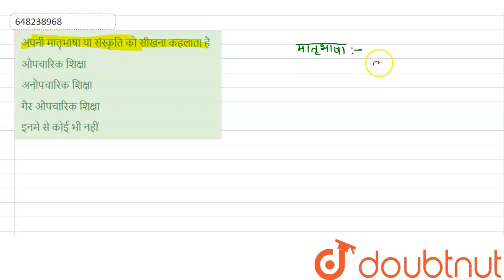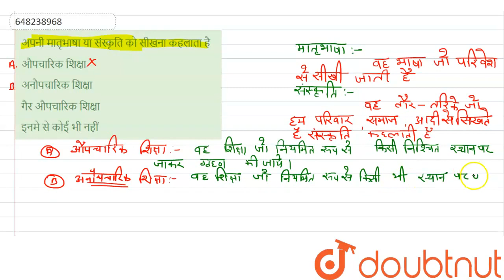अपनी मातृभाषा या संस्कृति को सीखना कहलाता है | CLASS 14 | types of teching | CDP | Doubtnut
अपनी मातृभाषा या संस्कृति को सीखना कहलाता है
Class: 14
Subject: CDP
Chapter: types of teching
Board:CTET

👉 Have Any Query? Ask Us.